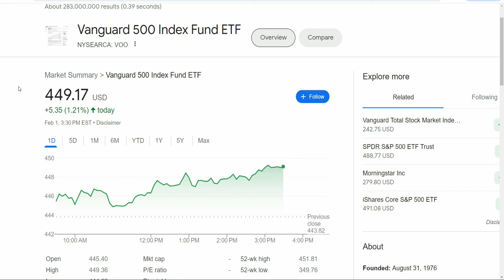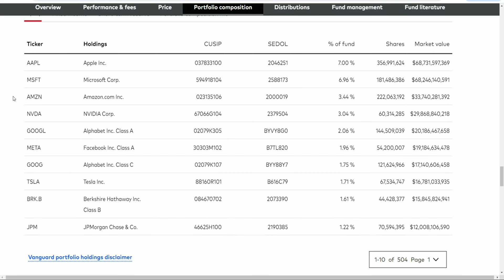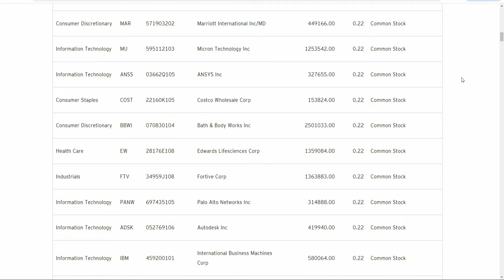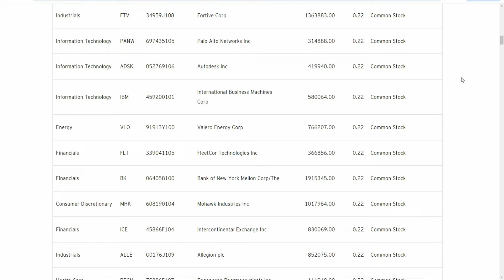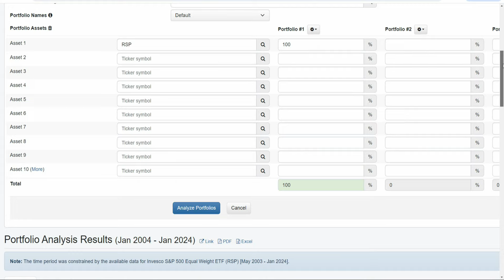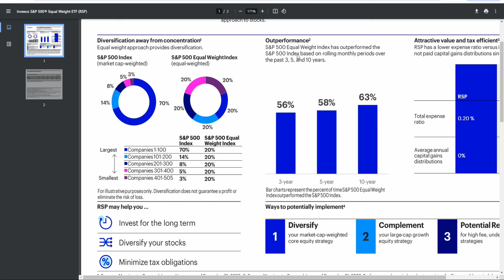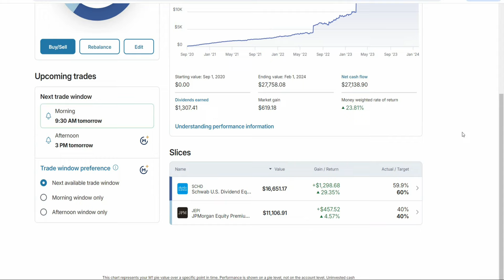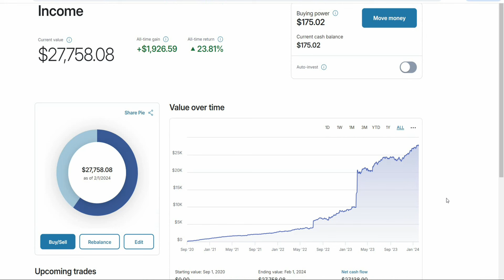The S&P 500 Stock Market Index is Not Diverse | Buy this ETF Instead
Although the S&P 500 Index tracks the stocks of the largest 500 companies within the US stock market, the Index is not a diverse as most think. The S&P 500 is very concentrated within the top 10 companies which are very technology centered. These are companies like Microsoft (MSFT), Apple (AAPL), and Tesla (TSLA). These aren't necessarily bad companies, however, there is a lack of broad market diversification.

RSP, the Invesco S&P 500 Equal Weight ETF is a way to provide better diversity for investors. If you are an investor, take a look at this non-conventionally way to invest in stocks.